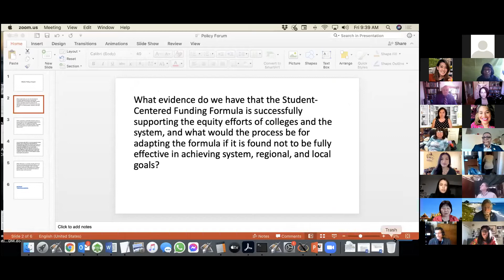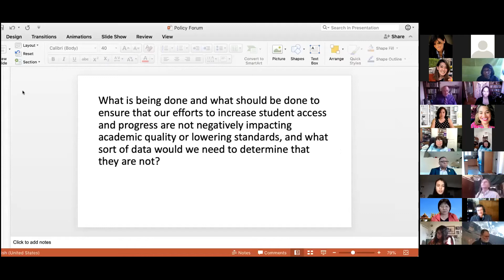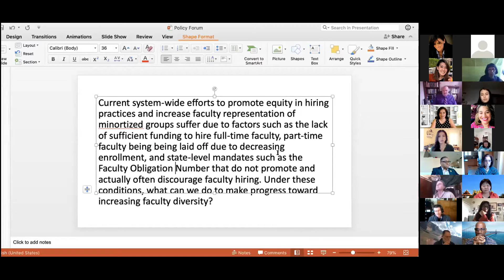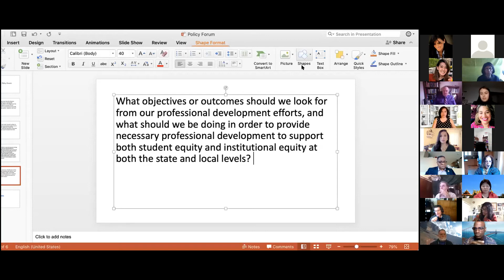2021 FACCC Policy Forum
Faculty from all over the state joined this distinguished panel discussion on community college funding and how it impacts achieving equity goals.

Speakers:
Lizette Navarette, Vice Chancellor for Finance and Facilities Planning, California Community Colleges Chancellor's Office
Dr. Leticia Pastrana, ESL Professor, Imperial Valley College
Katherine Squire, Vice President, Student Senate for California Community Colleges
Dr. Sam Foster, Executive Committee Member, Academic Senate for California Community Colleges